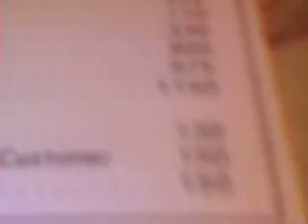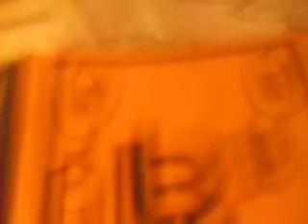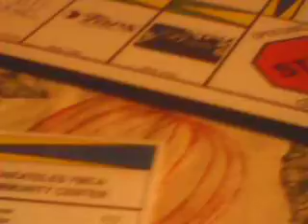skanopaly pt.1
crazy comedy.